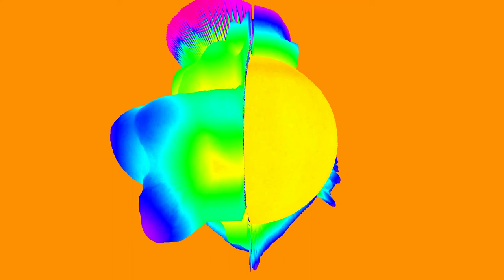I Love DEP - Testing